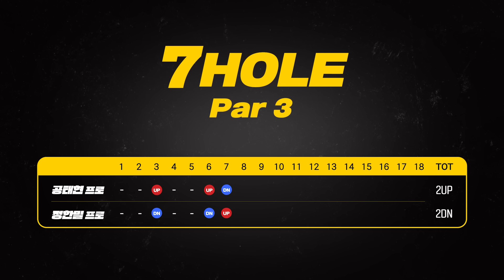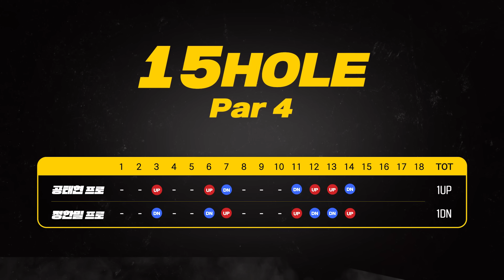재미가 이븐하게 들어있고 실력이 타이트합니다🍴웃수저🤣정한밀🤣🤜🏻🤛🏻💥공태현💥[프로VS프로5 5회]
📢프로 VS 프로5 매주 월요일 6시에 골프존 유튜브에 업로드 됩니다.

TV에서도 '스크린골프존 채널'로 시청 가능합니다.